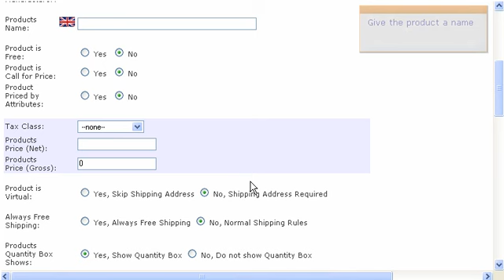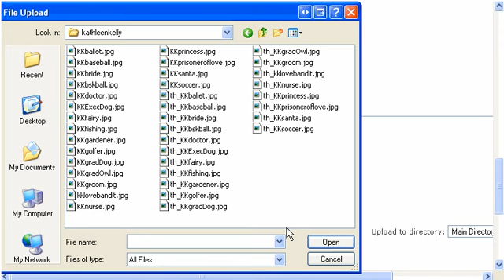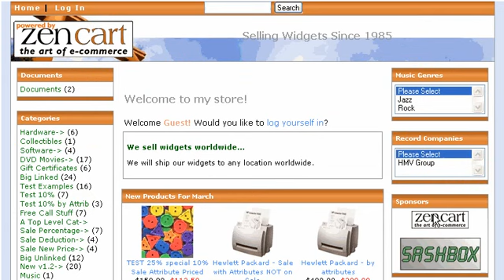Adding products in Zencart